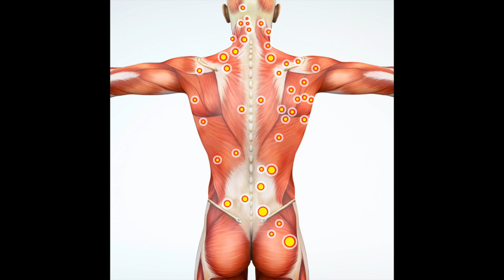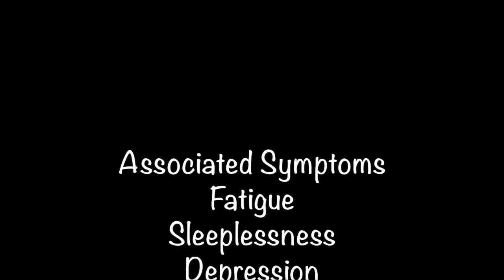Why do I have back pain? Myofascial Pain Syndrome !!!!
This video is about back pain caused due to Myofascial pain syndrome or MPS.
I wish to bring the viewers attention to this very common but usually undiagnosed medical.
Video Transcript
Introduction
Myofascial Pain Syndrome or MPS is one of the recently upcoming Diagnoses in Pain Management and Orthopaedic Surgery. MPS is considerably a common condition and its causes are not clearly Understood. MPS is characterized by Irritable trigger points Situated in Muscles and Fascia. Fascia is the connective tissue that covers the muscles.

Causes
Overuse, Underuse and trauma causes MPS.
Overuse due to to profession or hobbies which involve  repetitive movement of certain Muscles.
Underuse can be Immobilization of a particular Part after trauma or surgery. Like using an Arm sling after shoulder Surgery
Stress can be a Causative agent

Symptoms
Muscle pain at specific Trigger points
Painful Knot in the Muscle
Pain can appear in the form of neck or back pain ,headaches or Jaw pain.

Associated Symptoms can be Fatigue, Sleeplessness, Depression and behavioural disturbances

Associated conditions
Chronic fatigue pain Syndrome and Fibromyalgia are conditions which have similar Symptoms and may  also be associated with MPS .

Management
You can consult your Pain Management Specialist, Neurologist or Orthopaedic Surgeon for Diagnosing and managing MPS. It is important to rule out other medical conditions causing similar symptoms.
Treatment consists of complex management.
Doctors prescribe Non Steroidal anti inflammatory medications or Opioids for Pain relief.
Sleeping Pills and Anti Anxiety medications may be prescribed in selective cases.
Physical Therapy.
Massage therapy.
Trigger point Injections.
Acupuncture.

Statuary Warning
This video is intended to provide introductory information on this topic to the general public
Please do not self diagnose or self medicate and seek professional medical Advice